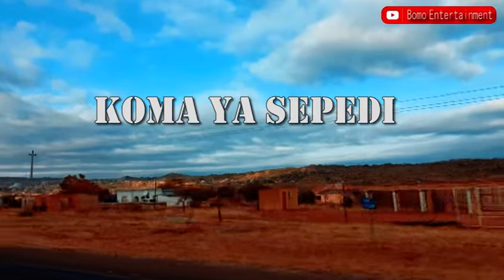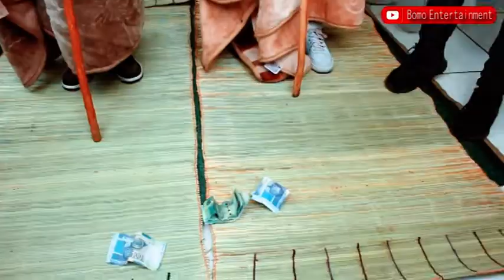Dialoga tsa Koma ya sepedi sa Ga-sekhukhune (TRAILER)